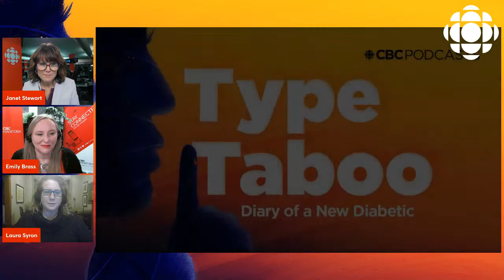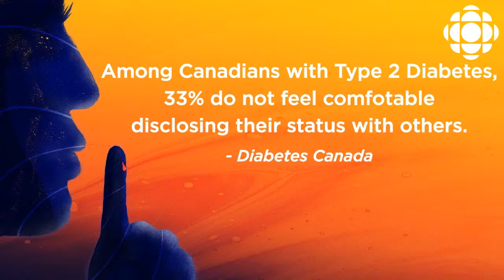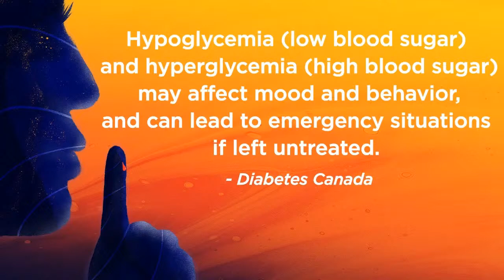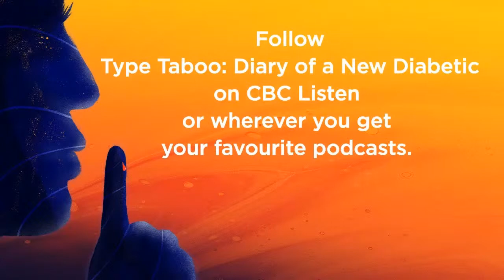Listening Party! Type Taboo: Diary of a New Diabetic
Join CBC's Janet Stewart in conversation with Emily Brass, the host of CBC's new podcast, Type Taboo: Diary of a New Diabetic, and Laura Syron, President of Diabetes Canada.